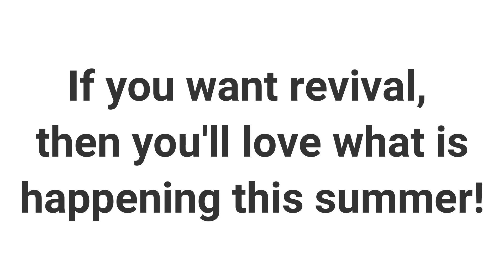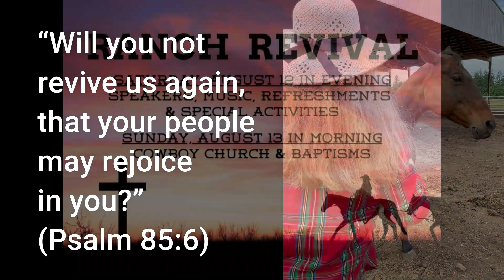If you want revival, you'll LOVE what's happening this summer...